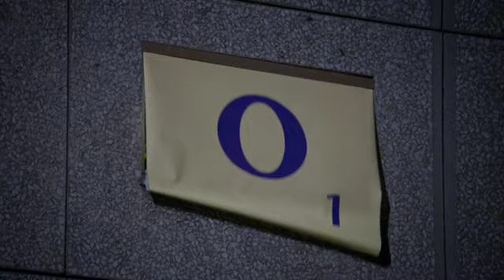SCRABBLE-MATTEL FRANCE / L'IMMEUBLE SCRABBLE DELIRE